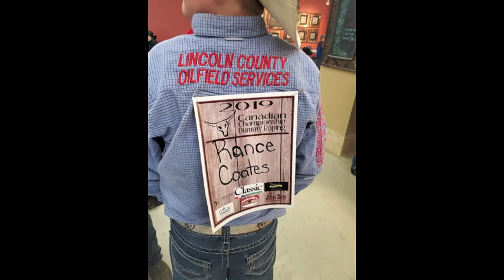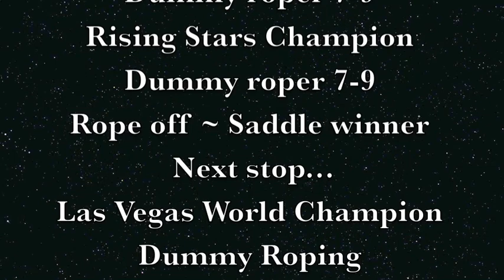Rance2019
Rance Coates
Canadian Dummy Roper Champion 7-9 2019
Rope off for saddle winner
Rising Stars Champion 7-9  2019 CFR